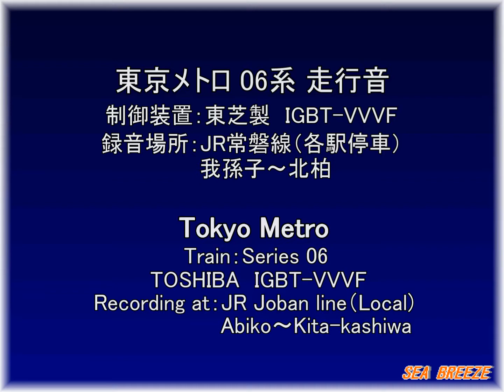東京メトロ06系 走行音 Tokyo Metro Series 06 sound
東京メトロ 06系の走行音です。
制御装置：東芝製 IGBT-VVVF
録音区間：JR常磐線（各駅停車） 我孫子～北柏
【東京メトロ（旧・営団）06系について（Wikipedia）】

Tokyo Metro
Series 06 sound
Jōban line local Abiko→Kita-kashiwa
◇Please note the sound volume when you watch this video◇